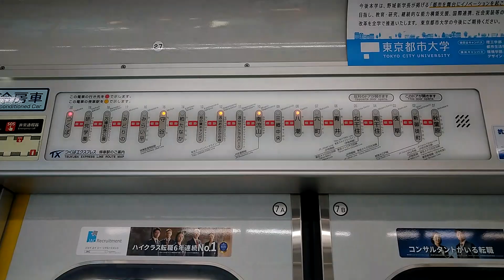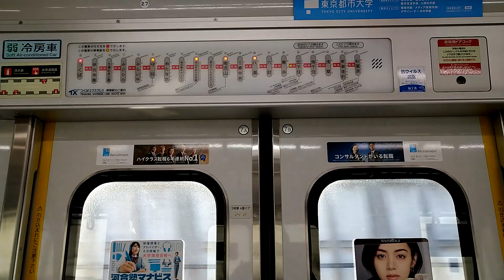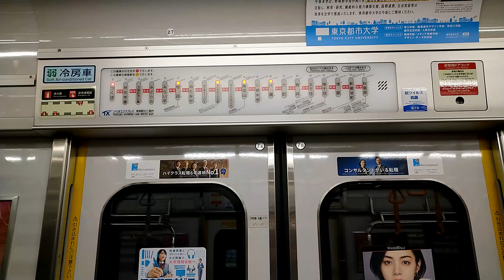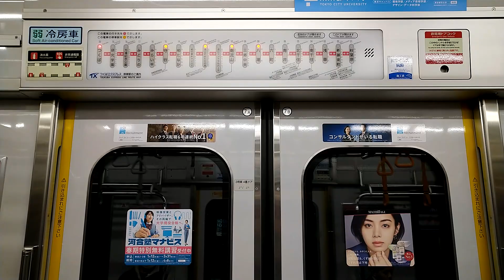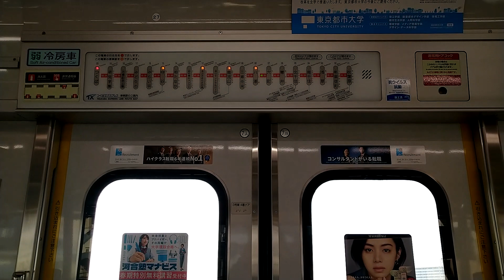【速報版 八潮駅停車】TX2000系快速つくば行き 走行音 北千住→八潮